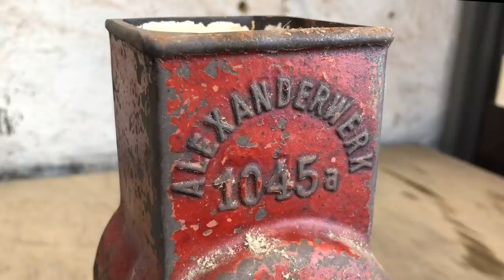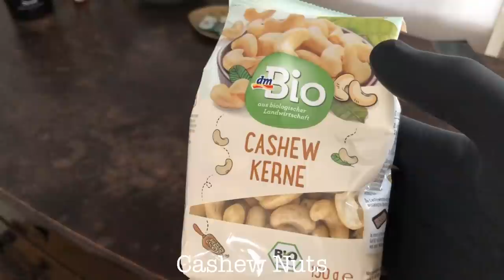Old German "Alexanderwerk" Grater Restoration | Mister Patina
In this Video i‘m restoring an old Grater from "Alexanderwerk". My dad gave it to me, it was laying around in his old barn for a long time. These Graters were made between ~ 1880 and 1930. Its got 2 "modes" - if you turn it right ways, it grates rough, if you turn it left ways, it grates more fine. It worked very well, but had some bad noises when using, and the wooden handle didnt spin anymore. Time to restore this beauty!
I started with disassembling all the wood and metal parts, and gave them a nice wash. The grinding wheel was a little bent, so i made it round again using a hammer and piece of wood in my vise. After the rough metal work was done, i disassembled the handle by using a angle grinder. Before sandblasting the parts, i removed the most of the paint from the main grinder body, because i didnt want to have the paint in my sandblasting cabinet. Of course the next step was sandblasting all the rusty parts. The next step was filing all the surfaces from the main body smooth, because i didnt want to add a too thick layer of bodyfiller. After filing was done i sanded the filingmarks away with an 80 grit, before attaching the bodyfiller. When the filler was dried, i also sanded it with from p80 to 320grit. Now the parts are ready for the new paintjob. I applied 2 coats of wet in wet primer, before spraypainting the parts with "flamered" spraypaint. After drying the parts turned out very well. The inner areas of the main body were painted with a food compatible paint, which is called "Kelterlack". While drying, the handle bolt and the graterdrum got nickel plated in a nickelbath with electrolysis. The small screw, which holds the handle to the graterdrum got blued. i heated it to around 300 degrees celsius and quenched it in olive oil afterwards, it turned out nice black and rustproof. The wooden handle got sanded on a drill, after that i applied wood oil on it for better protection and a nice finish. All parts were ready for reassembly now. After reassembly, i tested the Grater with Cashew Nuts and Almonds. Because of a missing wood block, i used an empty botttle to push the nuts into the grater. The result is great and ive got a new tool for my apartment :-)

Time stamps:
00:00 Intro
00:05 First Impression
00:21 Disassembling
01:45 Rebending the drum
02:20 Disassembling
02:56 Rust Remover
03:18 Washing the parts
04:05 Stripping the paint
04:36 Sandblasting
05:35 Filing
07:21 Fillering
08:03 Sanding
08:41 Masking
09:06 Painting
11:00 Details
13:07 Reassembling
13:50 Before and After
14:14 Final test